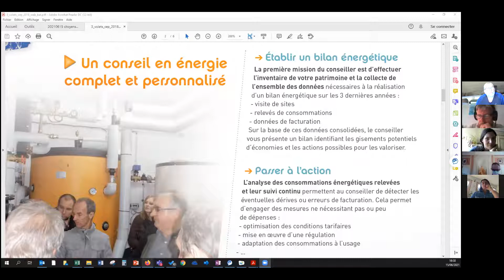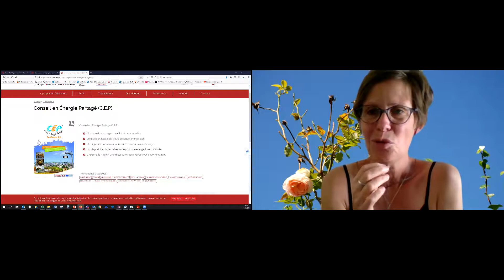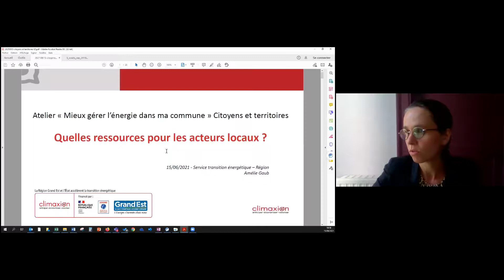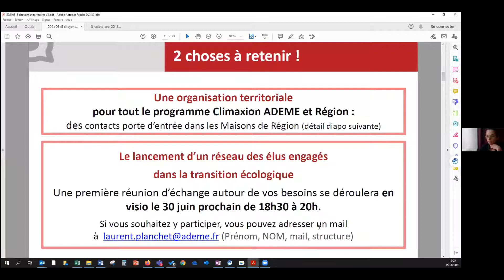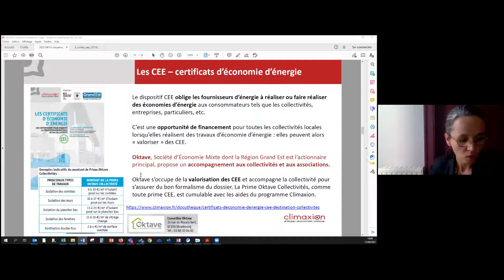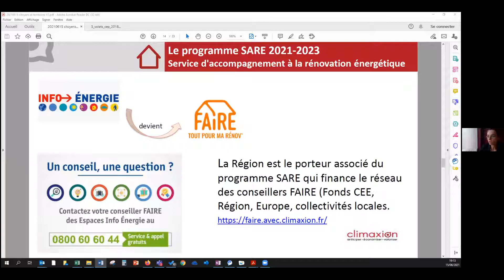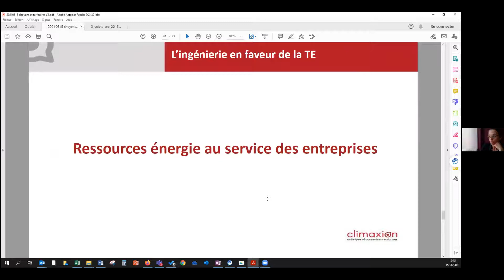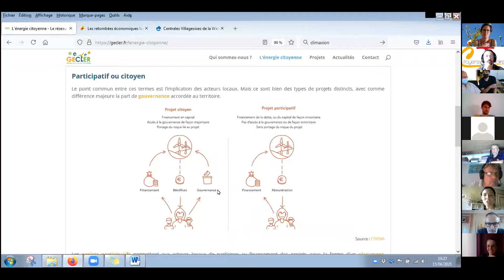Atelier en ligne #1 : Mieux gérer l'énergie dans ma commune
#1 - Mieux gérer l’énergie

Mieux gérer l’énergie dans les communes, c’est agir sur plusieurs fronts : optimiser la consommation d’énergie dans les bâtiments gérés par la commune ; agir sur les "passoires énergétiques" communales ; envisager la production d’énergies renouvelables sur le toit de la mairie, l'école, l'église ; sensibiliser les habitants et soutenir les initiatives citoyennes…

Quel programme ! Par où commencer ? Qui contacter pour être aidé ? Comment créer des liens avec les habitants ?